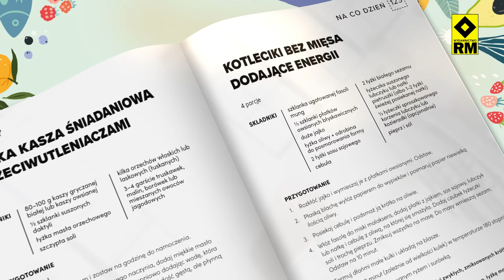Dieta dla mózgu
Co szkodzi mózgowi, a co mu pomaga? Co jeść, by zachować sprawność umysłu: doskonałą pamięć, refleks i dobre samopoczucie? Jakie jedzenie poprawia nastrój? Czy istnieje żywność, która zapobiega rozwojowi chorób neurodegeneracyjnych? Poznaj dietę wspierającą twój mózg!